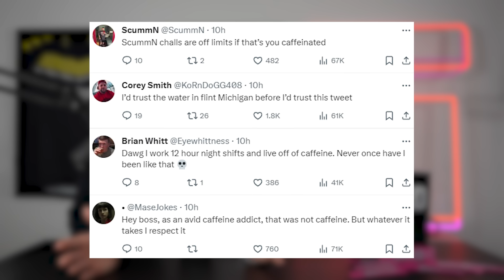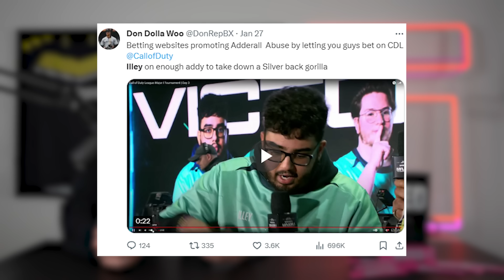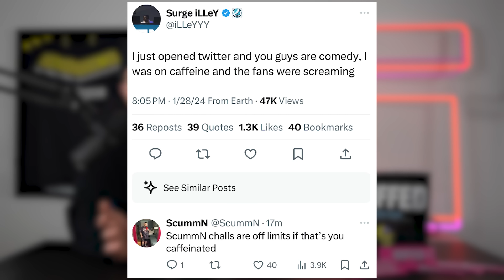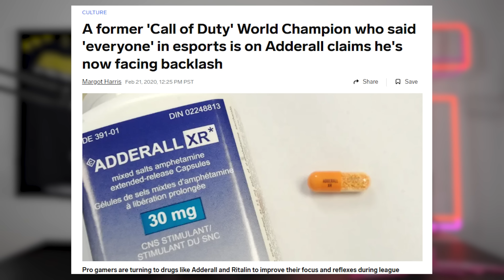The iLLeY Adderall Situation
A pretty serious situation has arose from this past CDL weekend as Call of Duty pro iLLeY is facing allegations of adderall abuse after a viral interview, with even some former CoD pros and Warzone streamers responding

BUFFED keeps us chugging along - USE CODE "LUCKY"

// ABOUT US